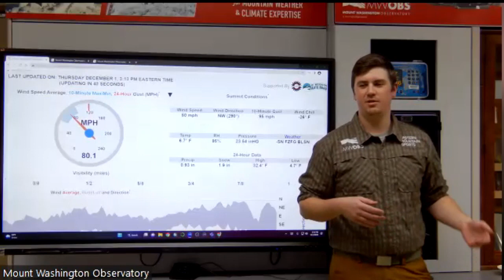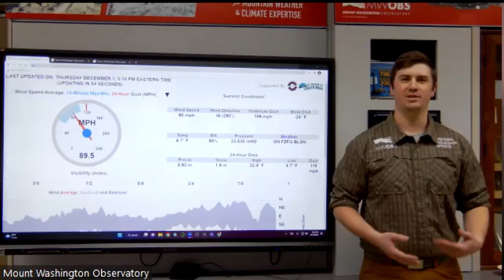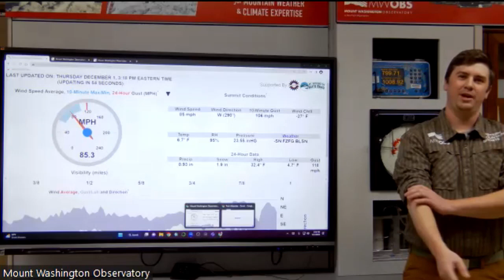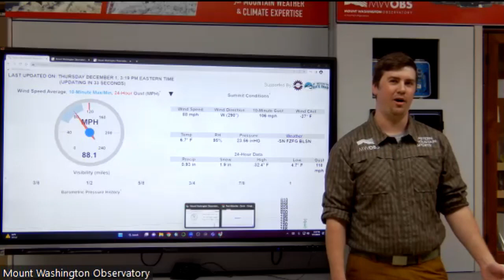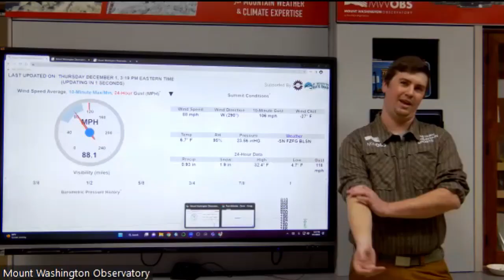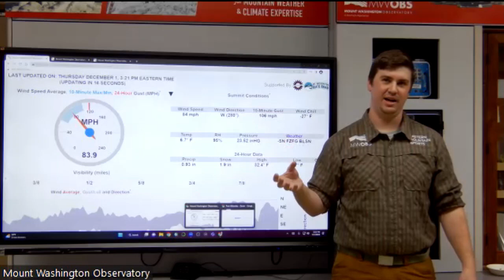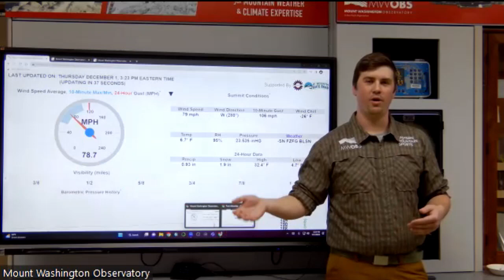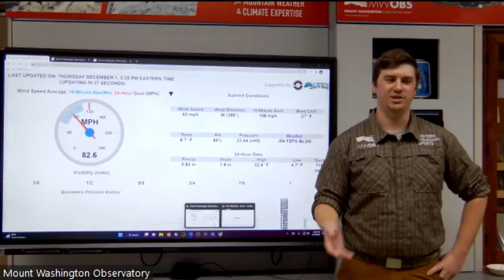Life as a Mount Washington Weather Observer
Living and working on Mt. Washington with Weather Observer & Research Specialist Hayden Pearson.  Special appearance by Nimbus the Cat.

All pictures and video provided by @MWOBS